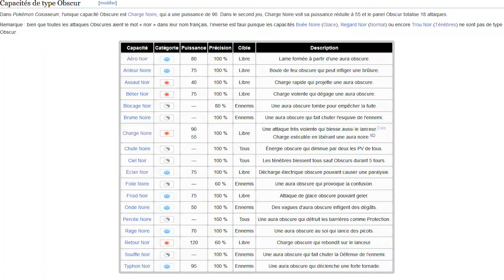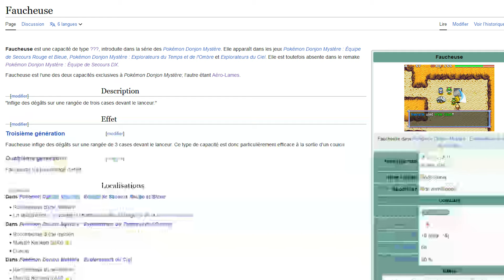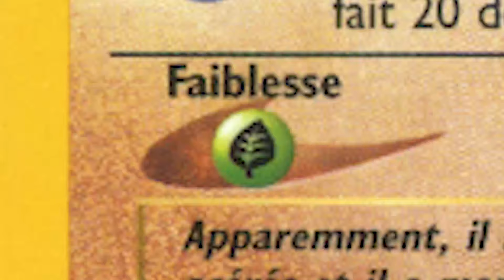IL N'A PAS QUE 18 TYPES DE POKÉMON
📜 SOURCES :
- Miniature :